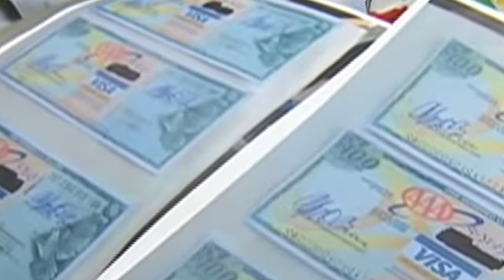CECE REACTS on Prison For Fake Checks! A H0 SNITCHED on ME! Pointed Me Out! (Part 2)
Executive Producer: Chasity Swilley
Producer: Stephanie Smith
Video Manager: Dennis Cooper
Content Manager: Shamariah Smith
Public Relations: Tre' Smith